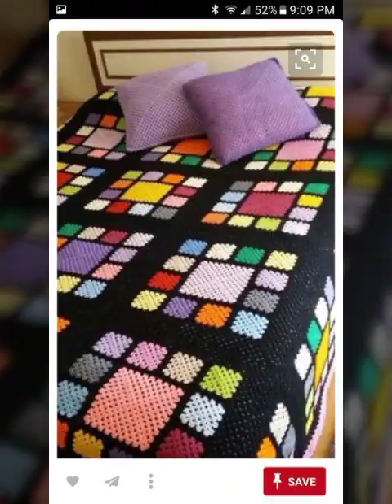Beautiful and Unique handmade crochet bedsheet new designs/Crochet pattern bedsheet designs 2023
Is  video me ap dakhe ge Beautiful and Unique handmade crochet bedsheet new designs/Crochet pattern bedsheet designs 2023